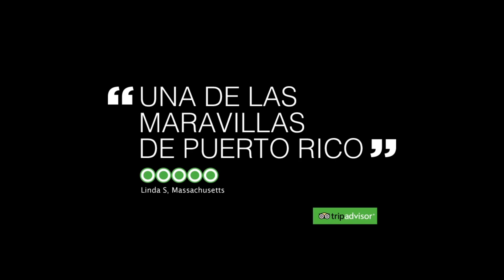Cinco lugares para visitar en Puerto Rico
Desde un telescopio gigante hasta las calles adoquinadas del centro de San Juan.